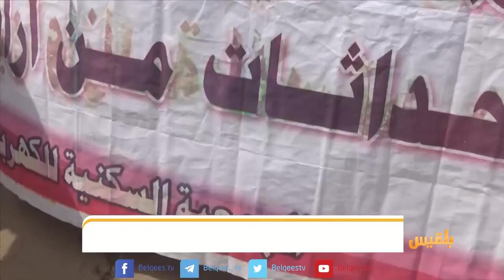موظفو الكهرباء في عدن يحتجون أمام القضاء للمطالبة باسترداد أراضيهم المنهوبة | تقرير: آدم الحسامي